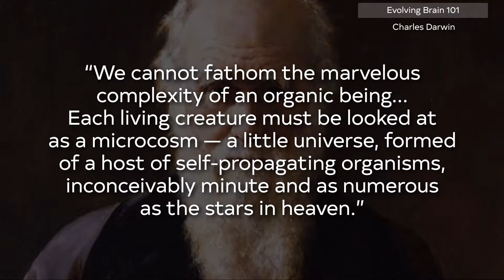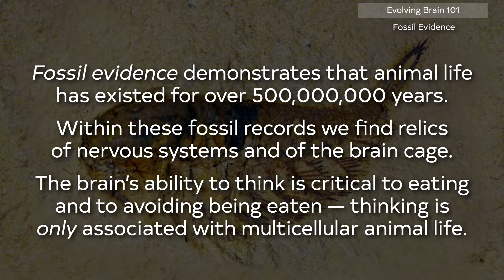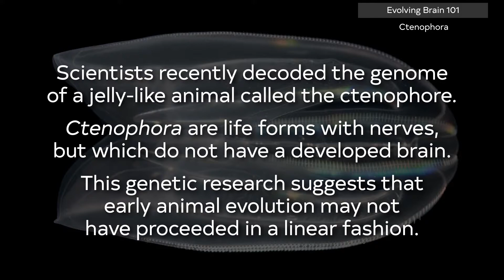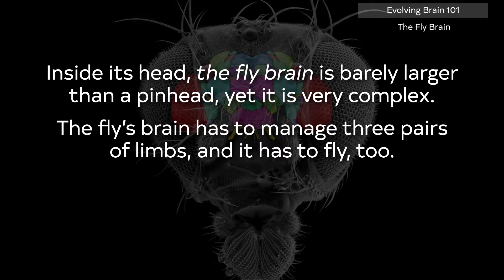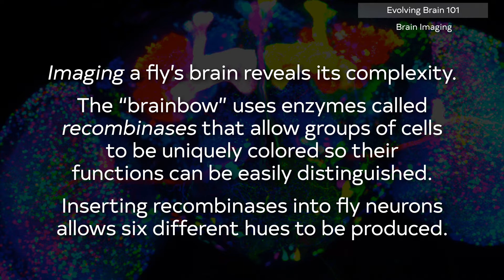UA Science 101 - Time Traveling: What Our Brains Share with Beetle Brains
These slides were presented live, before a lecture in the 2014 UA Science Lecture Series, The Evolving Brain.